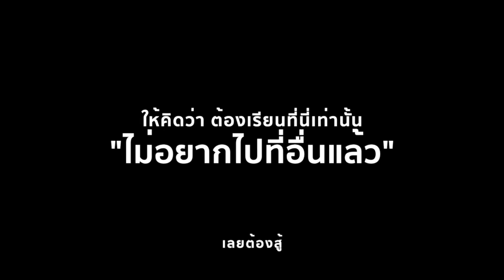การเตรียมตัว TCAS1 มัณฑนศิลป์ ศิลปากร ออกแบบผลิตภัณฑ์ โดยพี่รวงข้าว (by artstudio)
ให้คิดไว้ว่า. จะต้องเข้าที่นี่ ไม่อยากเรียนที่อื่นๆแล้ว ก็เลย "ต้องสู้"
พี่รวงข้าว ศิษย์เก่าเซนต์ฟรังค์ซีสเซเวียร์ฯ เมืองทองธานี

การเตรียมตัวสอบคณะมัณฑนศิลป์ ปี 61 (ปีการศึกษา62)
มีขั้นตอนดังนี้
1 รับโจทย์
2 ทำ Portfolio เวลาประมาณ 5 สัปดาห์
3 ส่งและรอผล
4 สัมภาษณ์และสอบปฏิบัติจับเวลา

ติดต่อแนะแนว ให้คำปรึกษาเรื่องการเตรียมตัวสอบ TCAS
และทำ Portfolio